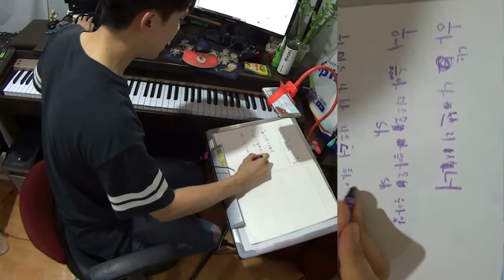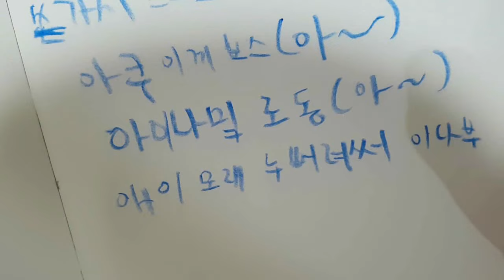쌀국수 뚝배기 거꾸로를거꾸로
거꾸로듣기의 새로운 접근..
EASY NORMAL HARD

그리고 자동으로 생성된 썸네일이 맘에든다